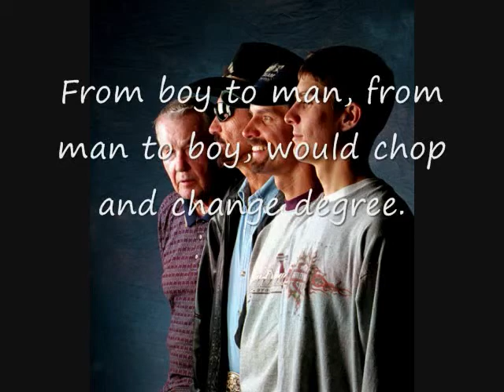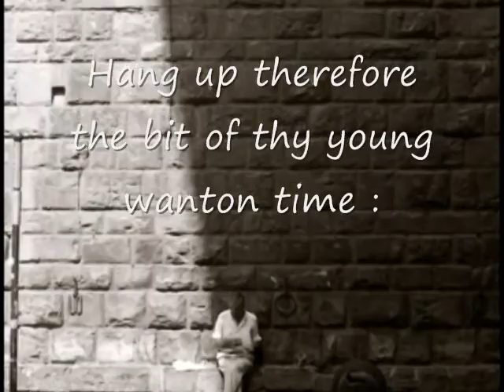laid in my quiet bed